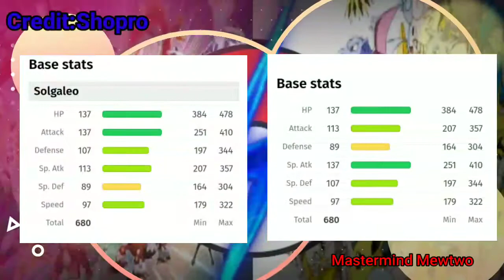WHO IS BEST Zacian Zamazenta Vs Solgaleo Lunala by MM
Zacian vs Zamazenta
Solgaleo vs Lunana
Ash Pikachu
Alolan pokémons
galarian pokémons
gigantmax pokémon
dynamax pokémon
Z move
alola
galar
Kanto
johto
mega evolution
bond evolution
Charizard

Solgaleo _vs_ Lunana
Pokémon _Sword _and _Shield

Give me like give me motivation

COPPA imposes certain requirements on operators of websites or online services directed to children under 13 years of age, and on operators of other websites or online services that have actual knowledge that they are collecting personal information online from a child under 13 years of age.